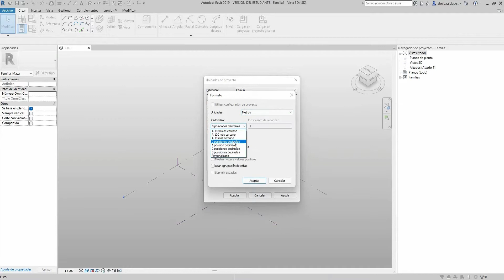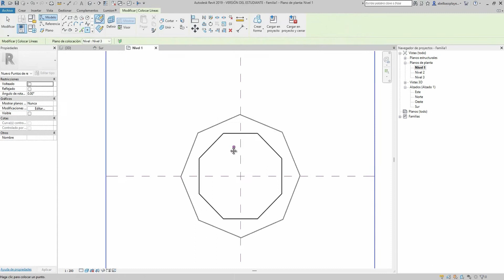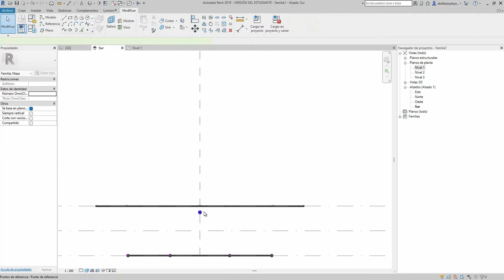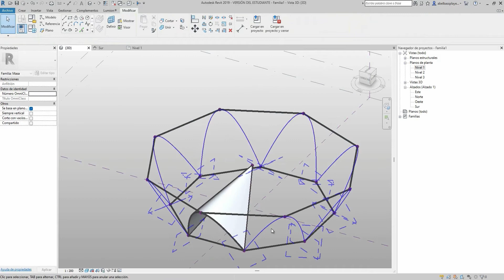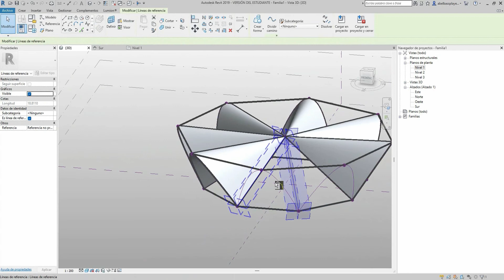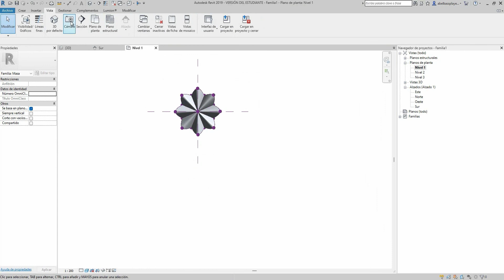Como hacer un Paraboloide Hiperbólico - Feliz Cnadela - Revit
Hola en este video te mostrare como hacer- modelar - un paraboloide hiperbolico, tipo felix candela dentro de revit, espero este recurso te sea util-